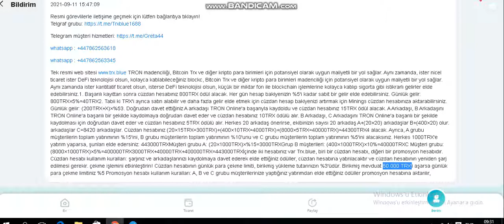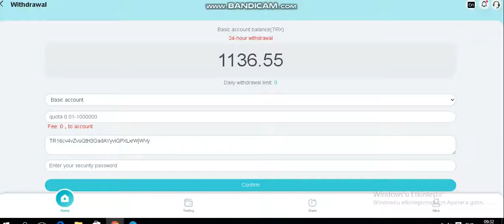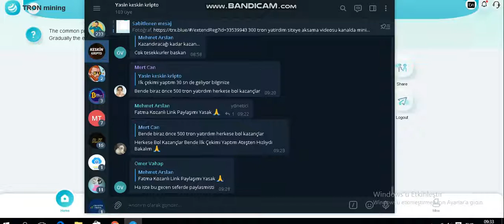800 tron bonus / 300 tron yatırım yaptık / New STYLE Tron Mining Site ( Daily %5 ) 3 /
merhaba arkadaşlar , videoyu baştan sona izlersenız aklınızda soru işareti kalmayacaktır herhangi bir sorun yaşarsanız telegram grubumuza gelip sormayı unutmayınız.

para kazanma
para kazanma fikirleri
para kazanma siteleri
para kazanma oyunu
para kazanma yolları evde
para kazanmanın en kolay yolu
para kazanma anında
para kazanma bitcoin
para kazanma bedava
para kazanma app
para bizde
para avcısı
para mühendisi
paranoid
internetten para kazanma papara
internetten para kazanma uygulamaları
internetten para kazanma yöntemleri
ödeme kanıtlı siteler
papara
evden para kazanmak
evden para kazanma yolları
evden para kazanmak için neler yapabilirim
evden para kazanma 2021
evden para kazanma yöntemleri
evden para kazanma öğrenci
evden para kazanma yolları 2021
kolay para kazanma yöntemleri
kolay para kazanma yolları
kolay para kazanmak
kolay para kazanmanın yolları
kolay para kazanma uygulaması
kolay para kazanma uygulamaları
kolay para kazanma yöntemleri 2021
kolay para kazanma yolları öğrenci
kolay para kazanma yolu
binance kolay para kazanma
çok kolay para kazanma
çok kolay para kazanma yolları
evde kolay para kazanma yolları
en kolay para kazanma yolları
en kolay para kazanma uygulaması
kolay para kazanma fikirleri
bedava para kazanma
bedava para kazanma uygulamaları
bedava para kazanma mobil
bedava para kazandıran uygulamalar
bedava para nasıl kazanılır
bedava para kazan
bedava para kazanma 2021
bedava para kazanmak
bedava para kazanma pc
bitcoin bedava para kazanma
bitcoin madenciliği
how to make money online by watching ads
how to make money online bitcoin
how to make money online easily
earn money online crypto
earn money online cryptocurrency
online income for beginners
online income from home
online income for mobile
online income free
earn btc instant payout
earn bitcoin online
mining website payment proof
mining website 2021
best mining website
crypto mining website
crypto mining website 2021
free dogecoin mining website
dollar mining website
ruble earning sites
ruble earning
ruble earning sites 2021
earn cryptocurrency 2021
earn cryptocurrency fast
earn cryptocurrency watching videos
earn cryptocurrency free 2021
how to earn cryptocurrency without investment
earn cryptocurrency online
earn cryptocurrency online free
earn cryptocurrency on android
faucet claim instant withdrawal
faucet claim bitcoin
high paying faucet
high paying faucet 2021
highest paying faucet 2021
how to earn free dogecoin
how to get free dogecoin
best crypto earning platform
best crypto earning site daily
best crypto earning site today
coin cüzdan
coin borsası
mining
doge mining
cloud mining
dogecoin mining
payeer para yatırma
mining siteleri
tron mining
surf de para kazanma
surf siteleri
ruble kazanma
bitcoin mining
para kazandıran uygulamalar
cloud faucet
faucet siteleri
yatırımsız mining siteleri
yatırımsız ruble siteleri
internetten para kazanma
musluk siteleri
ruble mining
tron kazanma
doge kazanma
btc kazanma
dogecoin kazanma
bitcoin altcoin
bitcoin binance
payeer
paribu
btc türk
bitcoin price prediction
bitcoin analysis
bitcoin cash
bitcoin 2021
bitcoin mining
bitcoin
bitcoin price analysis
altcoin
bitcoin technical analysis
ek gelir getiren işler
ek gelir kazanma yolları
ek gelir elde etmenin yolları
ek gelir kaynakları
ek gelir yöntemleri
ek gelir kazanmak